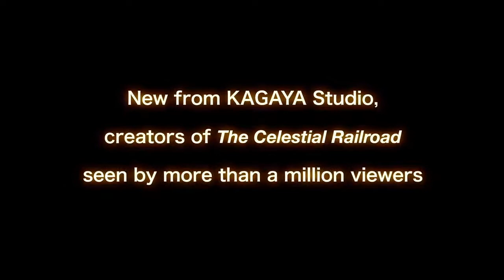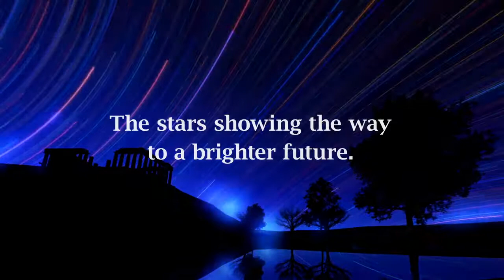A Starry Tale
This is the trailer of our planetarium show " A Starry Tale".
Constellations were created thousands years ago and they have been handed down generation after generation up to now. This show focuses on this great fact. In the show, you will see instruction on constellations and movement of the sun, moon and planets against constellations. An associated story from Greek myths is provided with beautiful CG including the tale of Astraea, the goddess of justice, who is closely related to the constellation Libra.